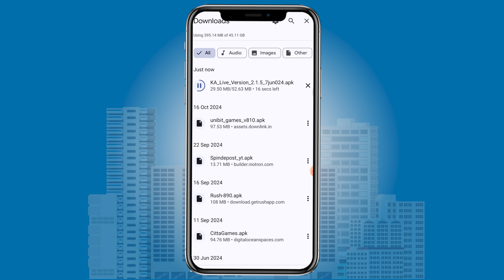Paise Kamane Wala App | Paise Kaise Kamaye | New Earning App 2024 Without Investment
Online Paise Kaise Kamaye | Online Game Khel Kar Paise Kaise Kamaye | Online Paisa Kamane Ka Tarika

• App Link -

• Refferal Code - m2q84hwc

online paisa kamane wala app 2024
mobile se paise kaise kamaye without investment
online game khel kar paise kaise kamaye,earning app 2024

paytm games
2024 new earning app today
best self earning apps 2024
2024 best self earning app

Video Title - Paise Kamane Wala App | Paise Kaise Kamaye | New Earning App 2024 Without Investment | Earning App